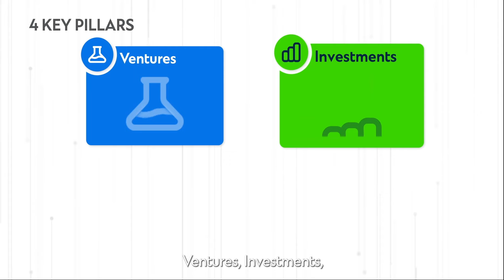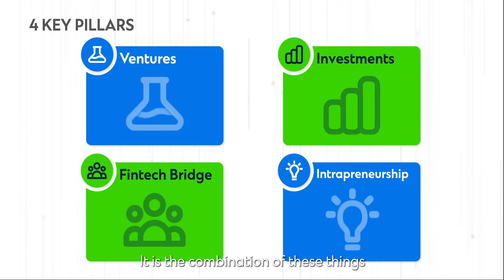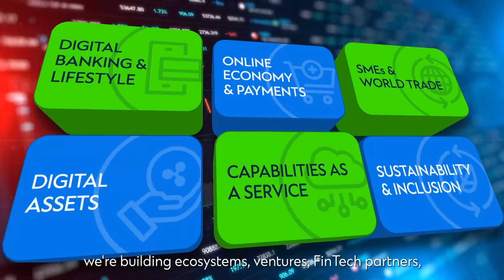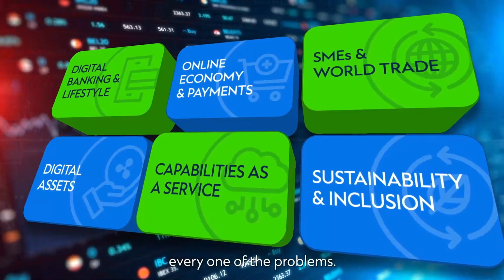Let's Rewire the DNA in banking together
Four years ago, we were set up with the mandate to propel Standard Chartered's innovation agenda, and rewire the DNA in banking.
Learn how we drive transformational impact through our four key pillars of engagement.